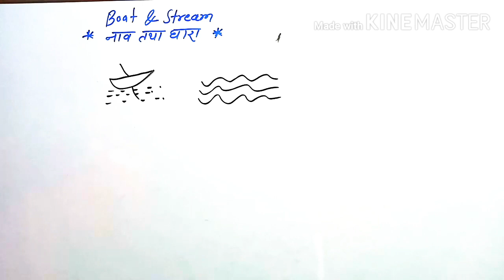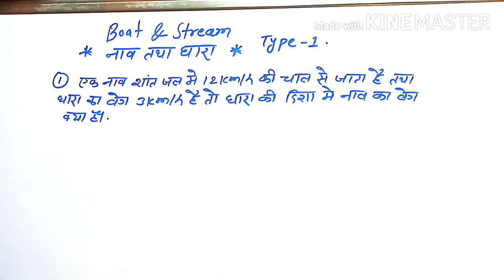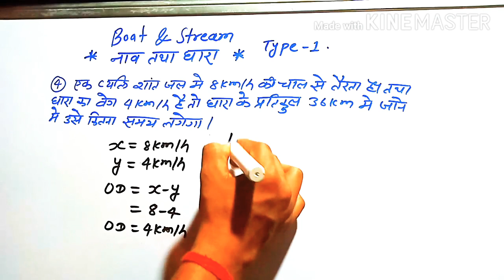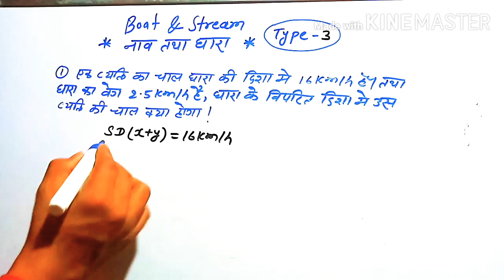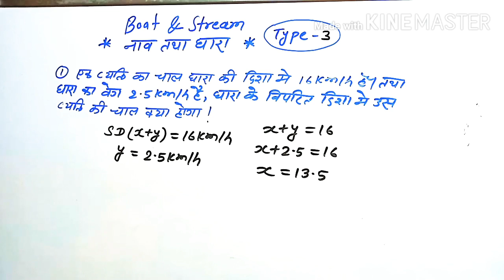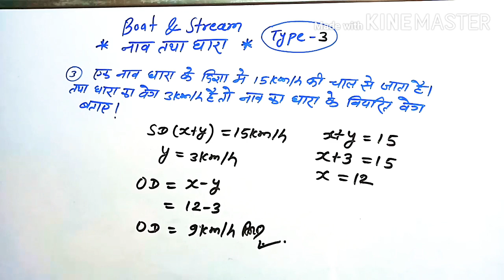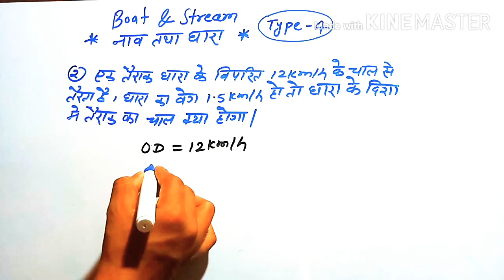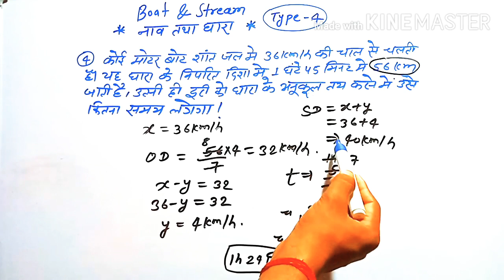#BOAT AND STREAM ## अब गणित का समस्या चुटकियों में दूर करेगा खाटी मेथड ।।